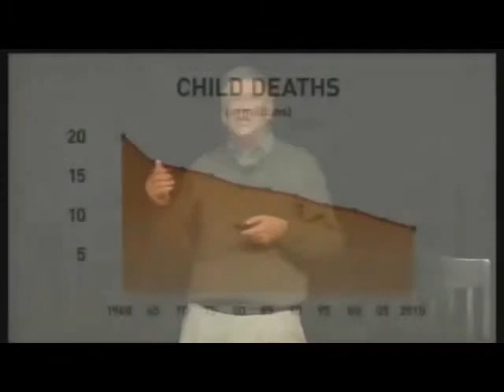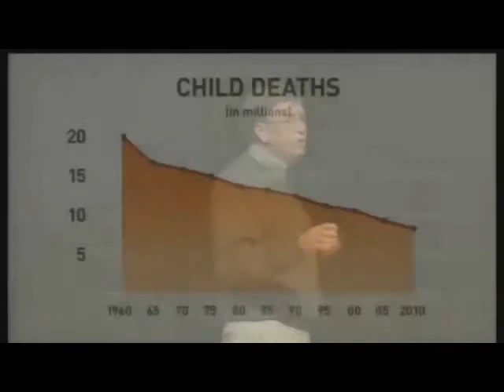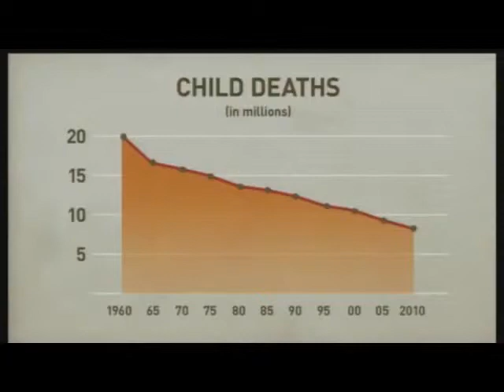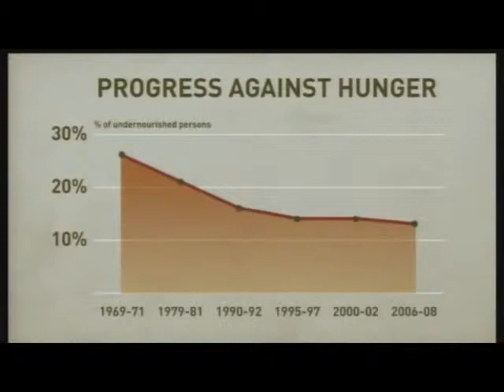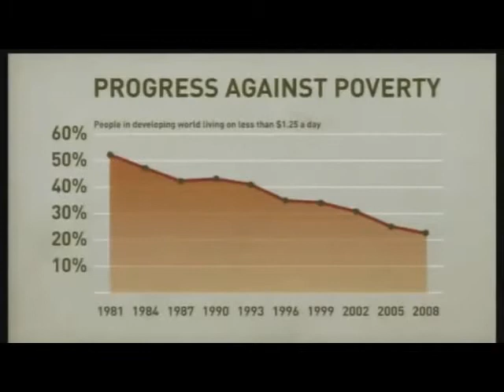Q&A with Students at Stanford University Part 2 new